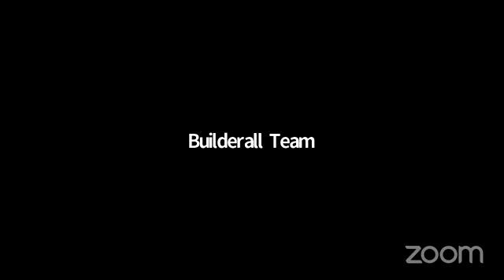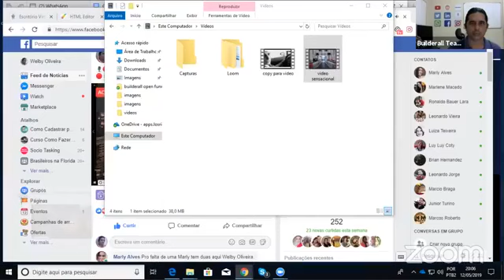[ASSISTA AO VÍDEO MOSTRANDO O PLANO DE NEGÓCIO BUILDERALL]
Coloque seu negócio MMN na era DIGITAL! Saiba como implantar o marketing digital na sua empresa de marketing multinível!

O que você não sabe sobre marketing digital pode estar freando o seu crescimento na sua oportunidade multinível!

E independente da empresa que você atua, para desenvolver o marketing digital na sua oportunidade MMN você precisará ter páginas de captura, autoresponder, robô do facebook, etc... mesmo que você mude de empresa de multinível você continuará precisando de página de captura, autoresponder...

E as pessoas que você conhece que desenvolvem mmn, estando elas na sua equipe ou não... estando elas na sua empresa ou não... mudando elas de empresas no próximo mês, ou no próximo ano, elas continuarão precisando de páginas de capturas, autoresponder e etc...

Entende a grandeza deste negócio???

Tire suas dúvidas!!! E forte abraço...